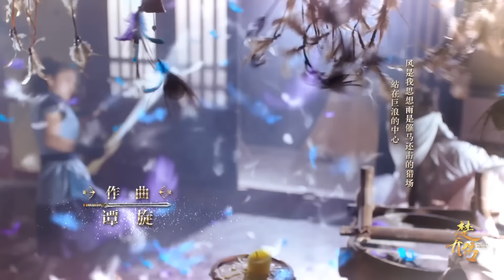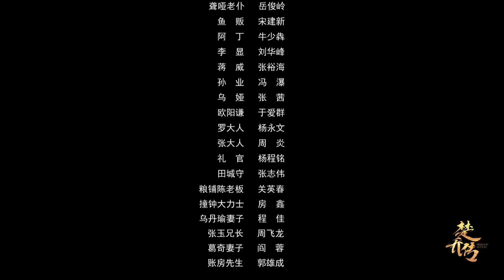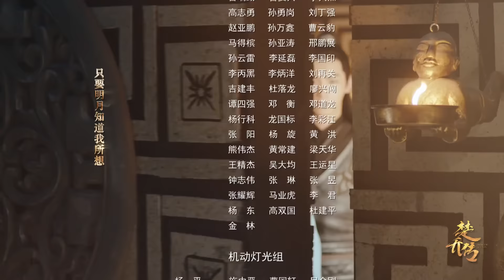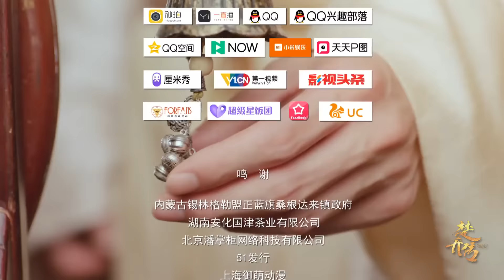【ENG SUB】共患难的人也会反目成仇，到底什么才是真的？楚乔传 | Princess Agents【未删减版】| EP25 | 赵丽颖/林更新/窦骁/李沁 主演